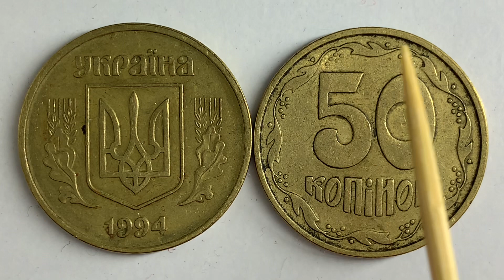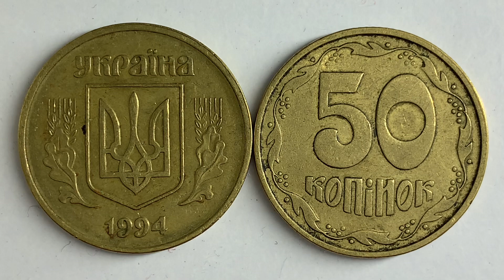50 копійок 1994 1.1АЕм Яка ціна монети?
Безкоштовна онлайн оцінка монет, банкнот, значків та антикваріату
Мій ІНСТАГРАМ👇👇👇:
Для співпраці на оцінки👇👇👇:
Дякую за перегляд.